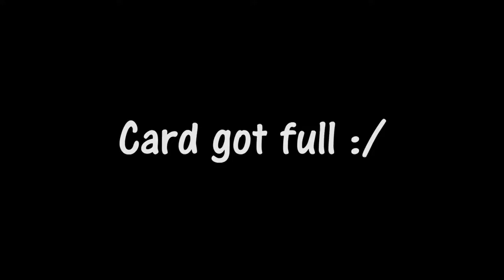VR Horror Games (and extras)